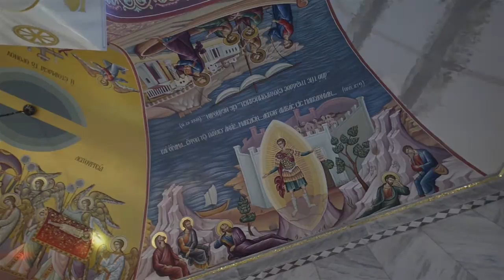Baptistery of St. Lydia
Located 15 km from the city of Kavala and next to the archaeological site of Philippi.

There, by the river Zygakti is the point where the Apostle Paul baptized the first Christians of Europe, Lydia.

Today baptistery is open and marriages and baptisms take place.

Every year in celebration of St. Lydia of Philippisias, on May 20, Christians are baptized at the same place.